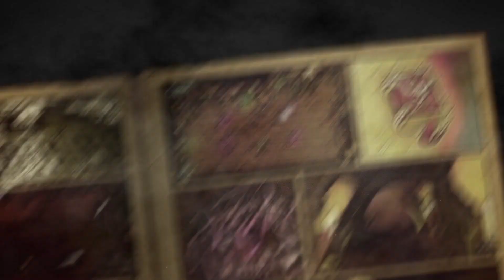Metal Tales Overkill Trailer | SmartCDKeys.com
Watch trailer of Game. Read full description to find how to buy CD-Key at 💲 cheap price 💲.

👉► Find Game CD-Key at cheapest price

👉►  Game Description
Metal Tales: Overkill is an action-adventure game where Metal and Adrenaline clash to give you the ultimate 3D roguelike guitar-shooter. Fight against the looming curse affecting your Metal brothers and free them from an ancient evil.

Plan your path and play as you want with procedurally generated levels that will change the game every single playthrough.